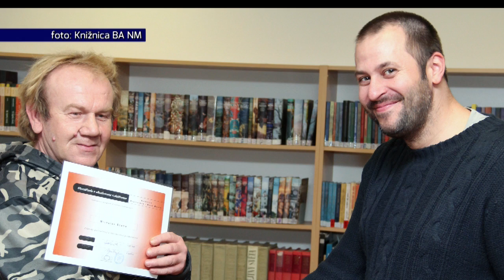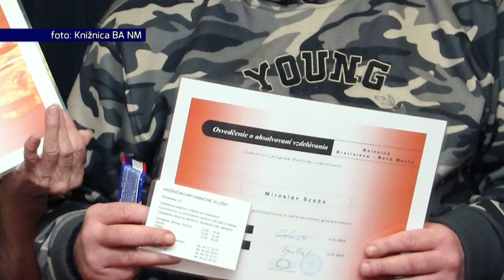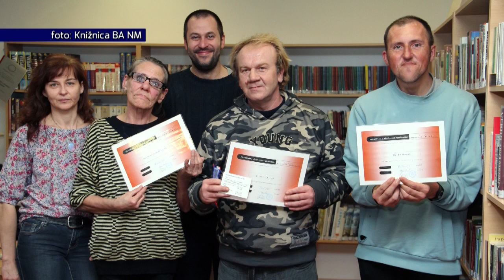Štúdio TV Bratislava: Moderné technológie pomáhajú ľuďom bez domova